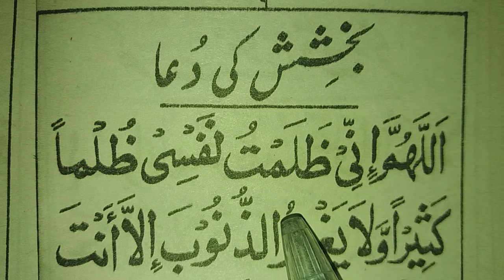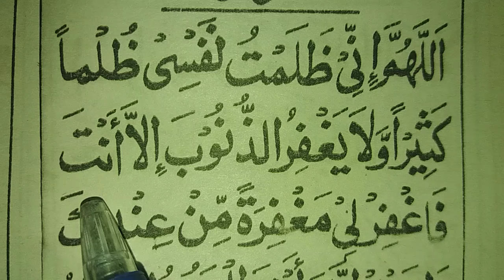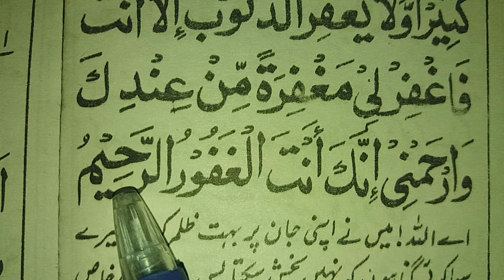Dua e Maghfirat || Bakhshesh ki dua